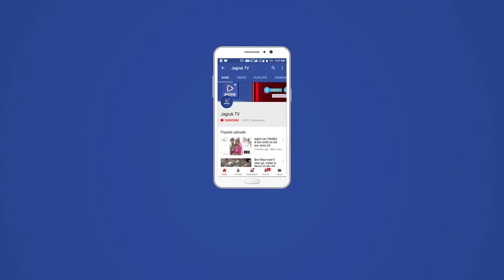नागाणी : डॉ.अम्बेङकर मूर्ति खड़न का मामला, सातवें दिन धरना प्रर्दशन लिया आन्दोलन का उग्र रूप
जावाल हरजी चौराहा स्थित डॉ.भीमराव अम्बेड़कर की असमाजिक तत्व द्वारा गत शनिवार को प्रतिमा खंडित किए जाने के सातवे दिन धरने स्थल ने आन्दोलन का उग्र रुप ले लिया। डॉ.अम्बेड़कर सेवा समिति के बनैर तले कई संगठनों ने उग्र आन्दोलन शुरु किया। जिसमें भीम आर्मी,भीम सेना सहित कई संगठनों के पदाधिकारियो ने समर्थन दिया। सातवें दिन लोगो ने आकोश दिखाते हुए कई घण्टे तक स्टे हाईवे 38 जाम रखा। भीम सेना के प्रदेशाअध्यक्ष गोपाल परमार ने बताया कि पिछले 7 दिनों से शांति पूर्वक धरना प्रर्दशन कर रहे है लेकिन अभी तक आरोपियों को गिरफ्तार नही किया। जब आरोपी नामजद हो गए है तो गिरफ्तार क्यूं नही हुएं है। उन्होने चेतावनी देते हुए कहां कि जब तक आरोपीयों को गिरफ्तार नही किया जाता है तब सड़क से उठेंगे नही। वहीं, अम्बेड़कर सेवा समिति के मूलाराम मेघवाल ने बताया कि पिछले कई दिन से शांति पूर्वक धरना दे रहे है लेकिन आरोपी गिरफ्तार नही हुए।
आन्दोलन उग्र होते देख डीएसपी मदन सिंह मय जाब्ता मौके पर पहुंचे। उन्होने चेतावनी देते हुए कहा कि अगर आप लोग सड़क से नही हटते है तो मजबूर हमें बल का प्रयोग कर हठाना पड़ेगा। जिसके कुछ घण्टे बाद ही पुलिस ने लाटीचार्ज किया। लाटीचार्ज के दौरान डिएसपी मदन सिंह, तहसिलदार नीरज़ कुमारी रही। पुलिस ने लाटी पांजते हुए लोगो को तीतर बीतर करने की कोशिश की । लेकिन लोगो ने इसका जवाब देते हुए दुबारा स्टेट हाईवे जाम किया। भीम सेना के प्रदेशाध्यक्ष गोपाल परमार, भीम आर्मी मोतीलाल हिरागर समर्थन करते हुए लम्बे टाईम हाईवे जाम कर रखा। वहीं, संगठनों ने मांग की गई जब तक आरोपी पकड़े नही जाते तब आन्दोलन जारी रहेगा